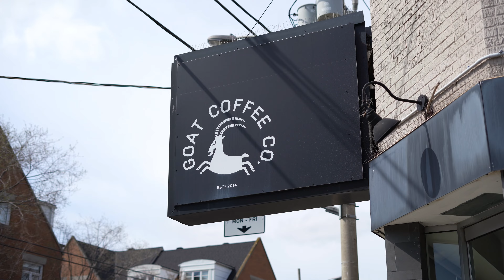Pape Village (East York) scooter tour: This is where I grew up!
East York, specifically Pape Village, is a neighbourhood located in the east end of Toronto, known for its family-friendly atmosphere, access to outdoor spaces, and community feel.  This is where our very own Neil grew up!

Here are some reasons why you might want to consider moving to Pape Village:

✅ Family-friendly community: Pape Village is known for its family-friendly atmosphere, with a mix of single-family homes and apartments available. There are several parks and schools in the area, making it a great place to raise a family.
✅ Access to outdoor activities: The neighbourhood is located close to several parks, including Riverdale Park,  Withrow Park, Dieppe Park and Stan Wadlow park is just a short bike ride away. All of which offer plenty of opportunities for outdoor activities such as hiking, biking, and picnicking.
✅ Proximity to downtown Toronto: Pape Village is located just east of the downtown core, making it a great location for those who want to be close to all the action of the city.
✅ Shopping and dining options: The neighbourhood has a variety of shopping and dining options, including several local boutiques and restaurants. If you come by then visit my favourites! Pho Challenge, Elmer’s Fine foods, Frenzy Shawarma, Steady’s, the Danish Bakery and the best, Number One Chinese! The nearby Danforth Avenue is also known for its Greek restaurants and culture.
✅ Access to public transportation: Pape Village is well-connected to public transportation, with several bus and subway routes running through the neighbourhood. This makes it easy to get around the city without a car. Although, I think it’s best to just use the rental bikes or scootering around the area!
✅  Community feel: Pape Village has a strong sense of community, with several events and festivals held throughout the year, such as the Pape Village Summerfest. This makes it a great place to meet and connect with other people who live in the neighbourhood.

Overall, if you are looking for a neighbourhood that is family-friendly, offers outdoor activities, has a variety of shopping and dining options, and has a strong sense of community, Pape Village in East York might be a great place for you to consider moving to!

If you want to chat with us, do the following:

2. Send a direct message on my Instagram account below; or

If you’re not ready to reach out and just want to follow for more, find us online: